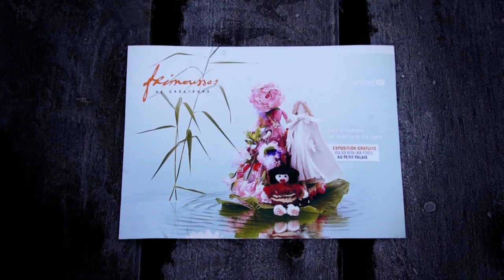"Il Respiro del Bosco" A film by Manuele di Siro & Simona Miani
".. e quel mattino il vento accarezzava tutto dolcemente.. la natura con lui prese vita e s'illuminò.." ".. And this morning the wind gently caressed all over .. nature came to life and lit up with him .. "
A film by Manuele di Siro & Simona Miani
Doll by GUCCI
Video for Unicef Userfarm Contest 2011